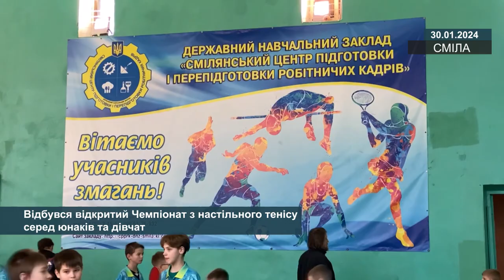Відбувся відкритий Чемпіонат з настільного тенісу серед юнаків та дівчат